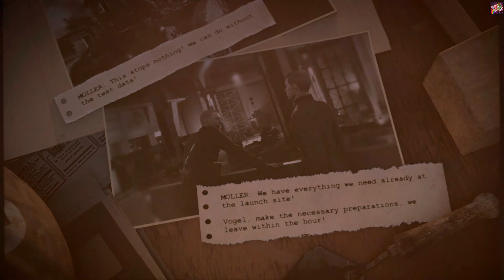SNIPER ELITE 5 #8 FR | MONSIEUR SHADOW ?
Monsieur Shadow ?

Ouiiiiiiiiiiiiiiiiiiiiiiiiiii Attitude !